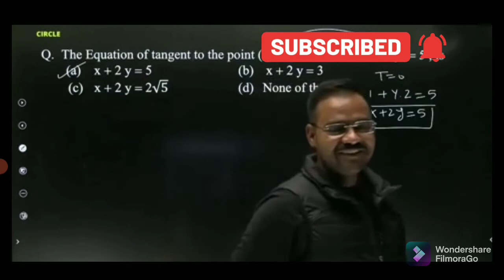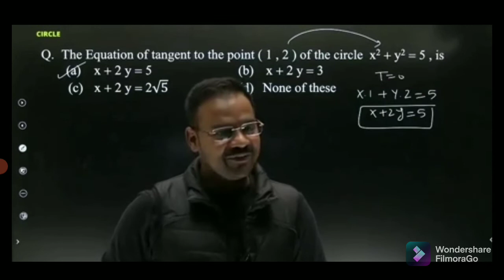"Koi Deewana kehta hai" song by P.V. Sir 🙏